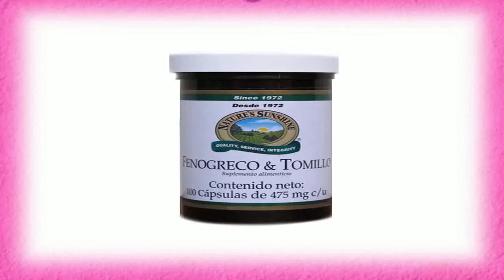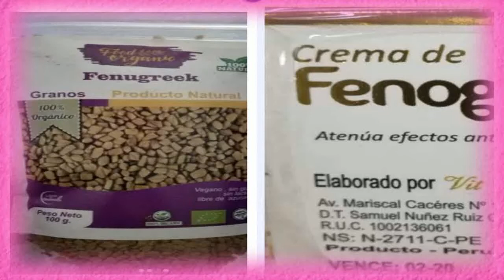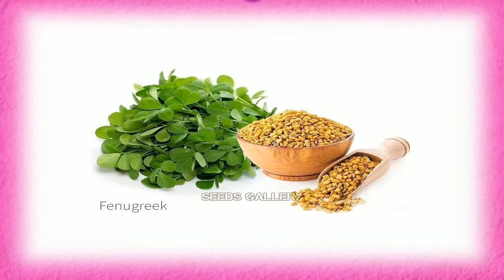Fenugreek Leaves Benefits 🌷 How To Make Fenugreek Tea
fenugreek leaves benefits - fenugreek leaves benefits of methi leaves ke fayde in hindi/urdu. Recipes for fenugreek leaves benefits for skin in search engine - at least 1313 perfect recipes for fenugreek leaves benefits for skin

health benefits of fenugreek leaves.
fenugreek benefits for women and men.
 This is why today we are talking about fenugreek benefits for hair growth
Looking for fenugreek benefits for men
Recipes for fenugreek leaves benefits in urdu in search engine - at least 1 perfect recipes for fenugreek leaves benefits in urdu
top 6 health benefits of fenugreek seeds and leaves. fenugreek seeds benefits. Several Fenugreek Health Benefits include: Digestion Fenugreek is found very effective in naturally solving heartburn or acid reflux Fall Fenugreek leaves mask for skin whitening methi leaves for beautiful hair and skin methi ke benefits methi dana methi properties
8 health benefits of methi leaves(fenugreek). amazing benefits of fenugreek juice - methi juice health benefits - fenugreek leaves juice.

fenugreek benefits for health, medicinal uses and properties of fenugreek. the health benefits and uses of fenugreek leaves  also known as greek hay.
fenugreek benefits and side effects.

fenugreek tablets benefits.
fenugreek benefits for women.

fenugreek leaves also known as methi have been used for over 6000 years  and have some wonderful health benefits which you may not be aware of.

fenugreek leaves benefits of methi leaves ke fayde in hindi/urdu...
 In this video I am sharing fenugreek leaves benefits for skin

health benefits of fenugreek.

 fenugreek leaves benefits in urdu

Fenugreek Health Benefits for Diabetes

 here are 8 health benefits of methi leaves(fenugreek). amazing benefits of fenugreek juice - methi juice health benefits - fenugreek leaves juice..

 fenugreek leaves benefits for skin
 which means remarkable fenugreek benefits for hair

The Fenugreek benefits for men are plentiful with this natural plant

However, other fenugreek health benefits such as lower blood pressure, lower cholesterol and diabetes treatment can be felt by either gender